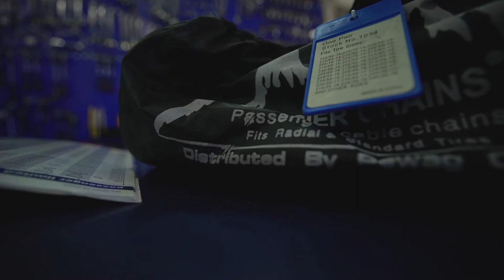How to be a TRUE Californian (snow trip)